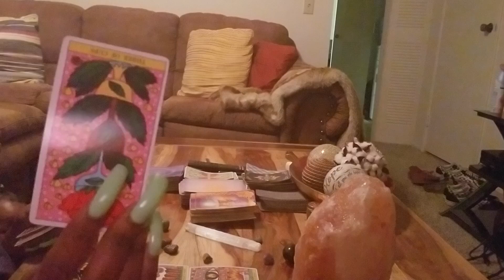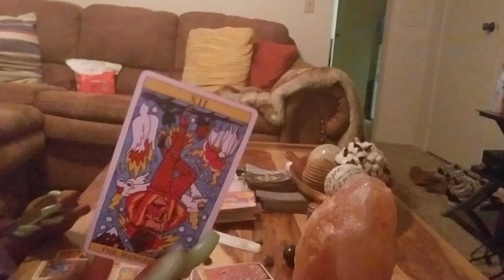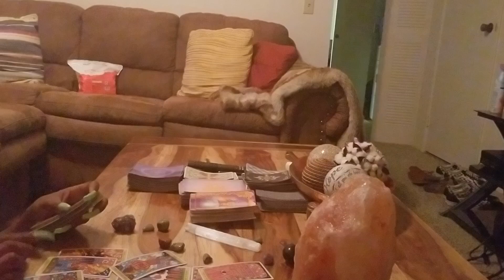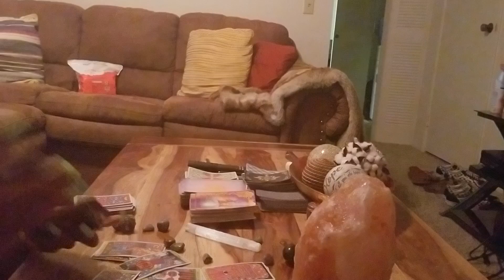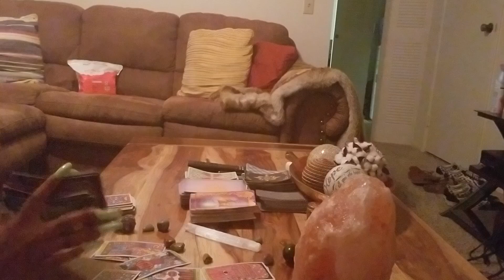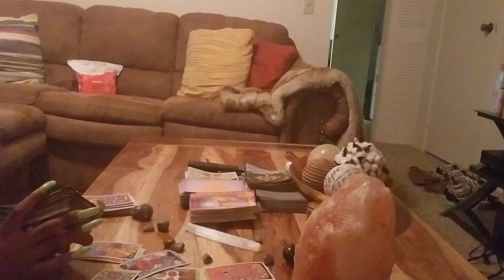TAURUS, THEY WANT YOU TO COMFORT THEM!